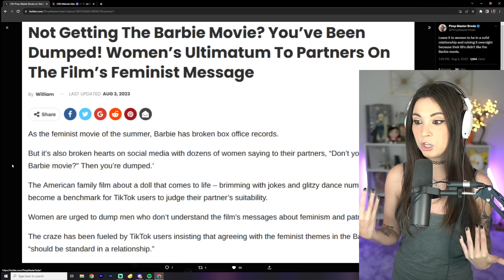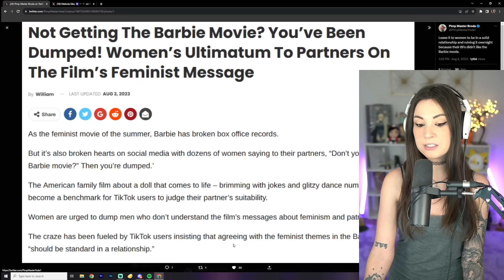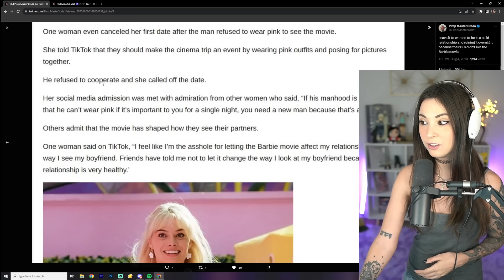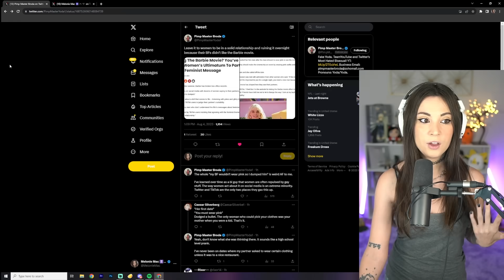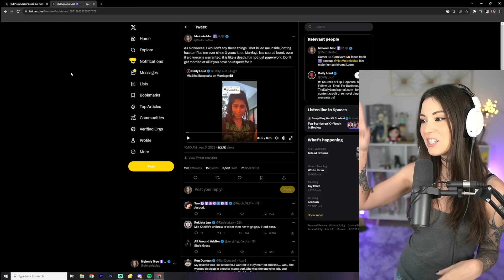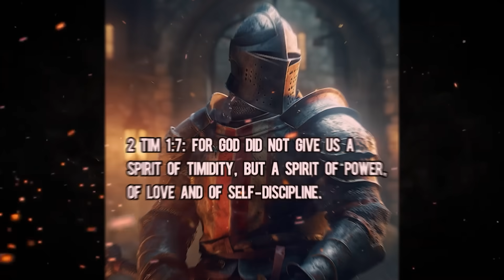The Barbie Movie is Ending Relationships